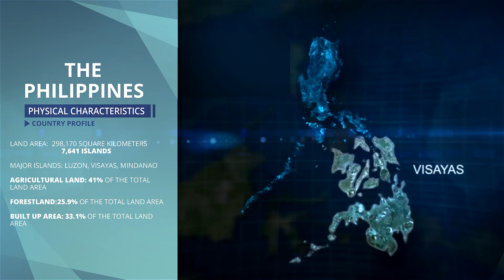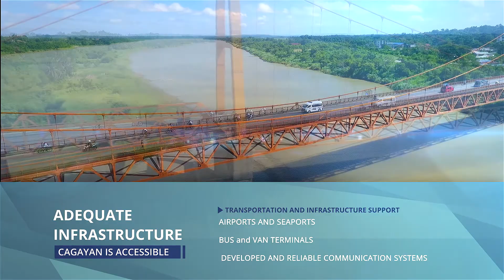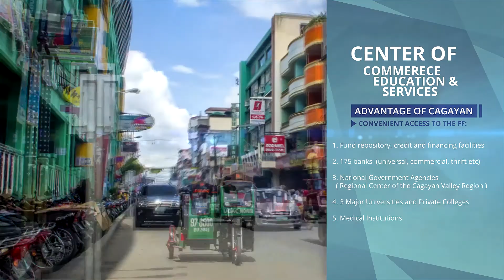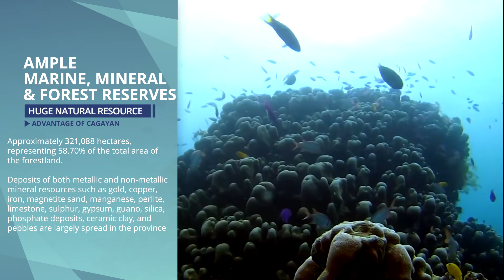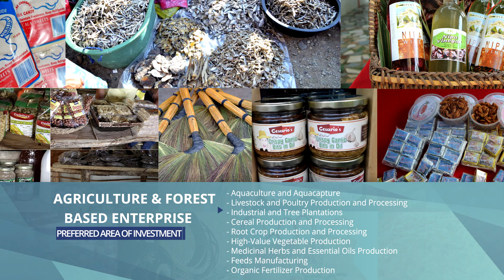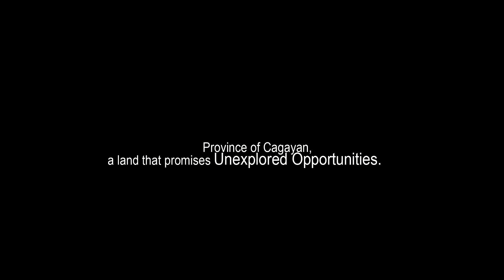Cagayan Province Presentation